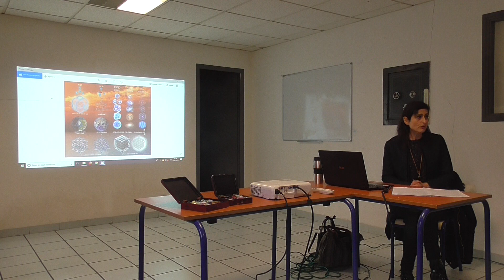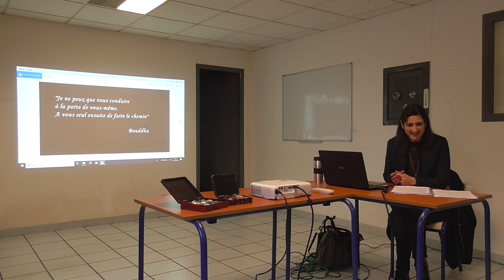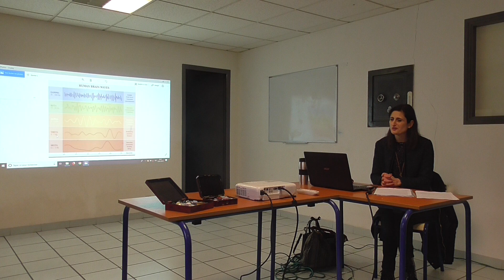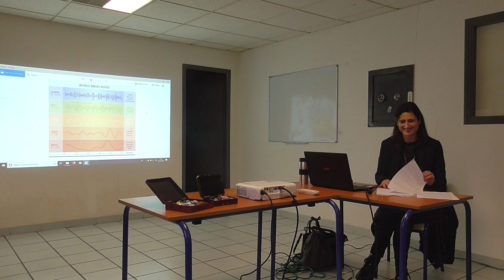Lithothérapie, comment ça marche et traitement des symptômes, par Emilie Maisonneuve (2ème partie).